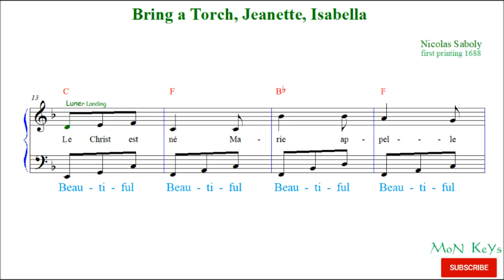Bring a Torch, Jeanette, Isabella; Christmas Song, Sheet Music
Au Claire de la Lune Away in Manger ‘Cradel Song’ (low) A B A C
Au Claire de la Lune Away in Manger ‘Mueller’ (high) A B A C
??  Come Though Long Expected Jesus   A A B C
Au Claire de la Lune Go Tell It on the Mountain A B A C; A B A C
??  It Came Upon a Midnight Clear intermediate      A A1 B B1
O Come, O Come, Emmanuel      13th Century Plainsong Chant  CHALLENGE